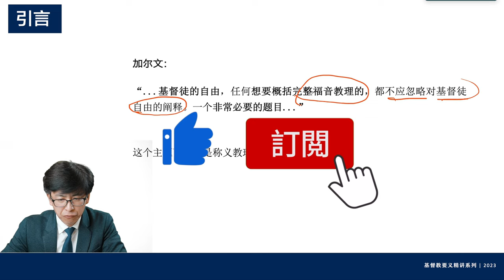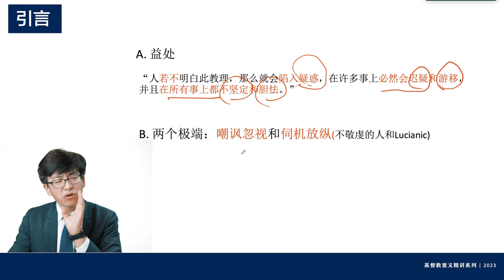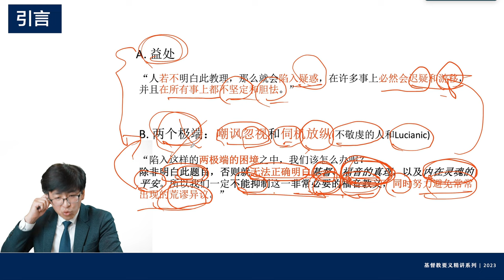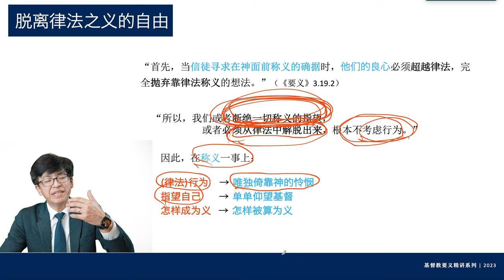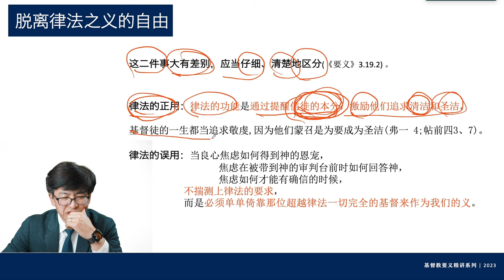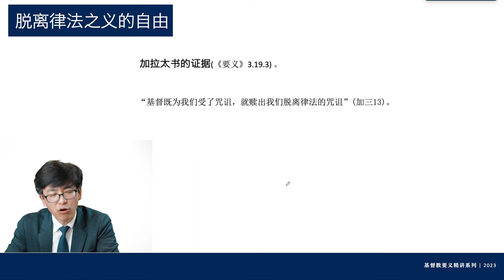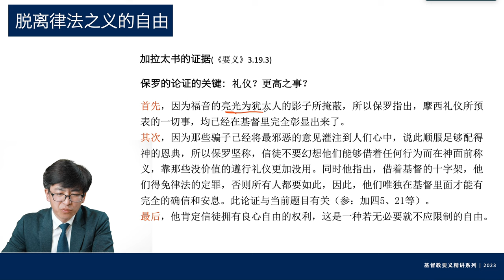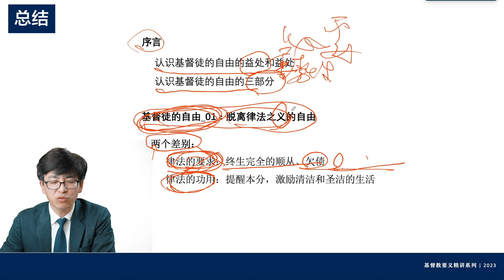加尔文，《基督教要义》第130讲：“基督徒的自由_01 脱离律法之义的自由”(3.19.1-3) calvin freedom of christian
00:00:00  序言  益处与重要性
00:12:36  基督徒自由的三部分
00:13:34  基督徒的自由_01 脱离律法之义的自由
00:24:06  律法的正用与误用之差别
00:32:05  基督徒自由之圣经根据
00:42:52  总结
              WeChat：holypower